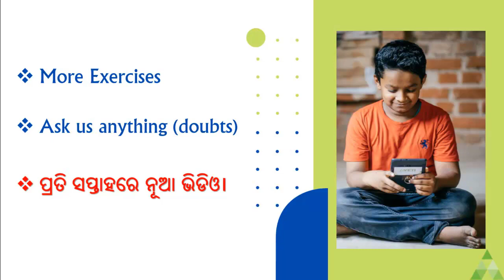Class 1,2 3 Live Class|Big Announcement |Aveti Learning